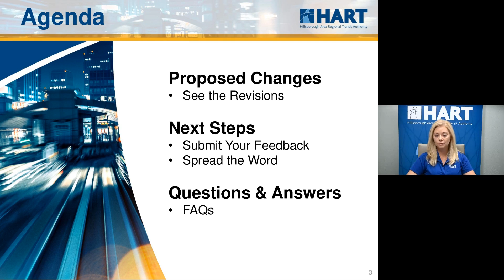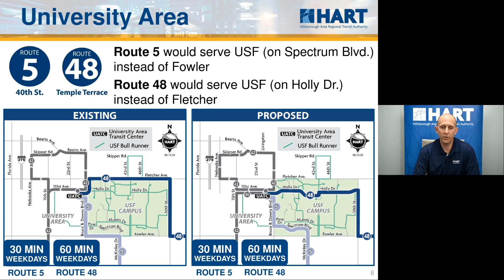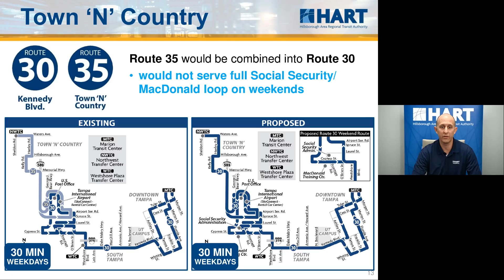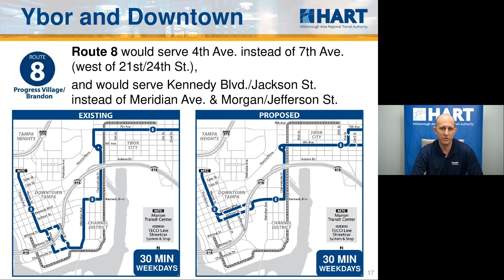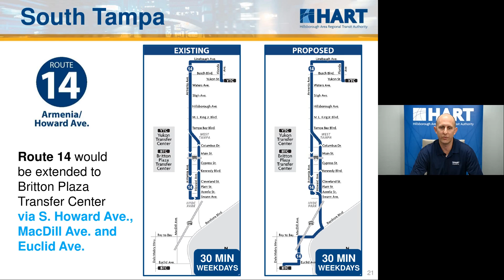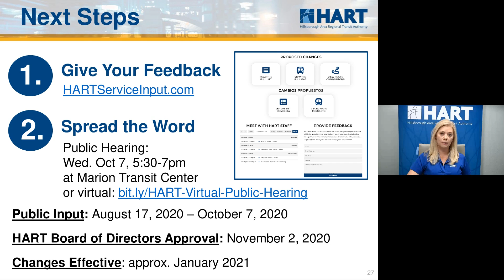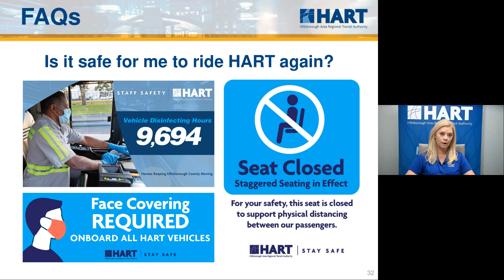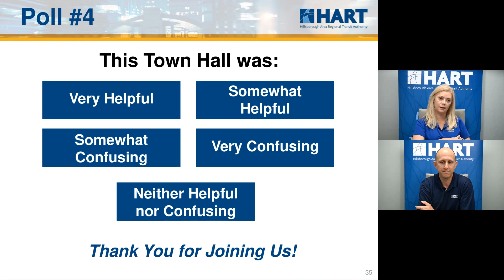HART Proposed 2021 Service Modifications - Phase 2 Virtual Town Hall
PREVIOUSLY RECORDED - Virtual Town Hall was held on Sept. 30, 2020 at 5:30 PM.

Find more information on the proposed 2021 service modifications at HARTServiceInput.com.